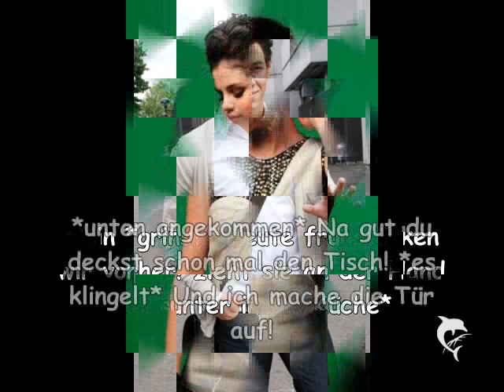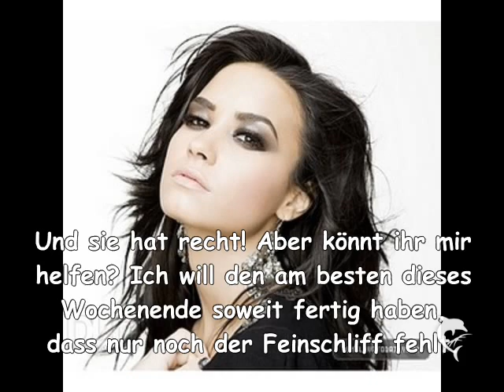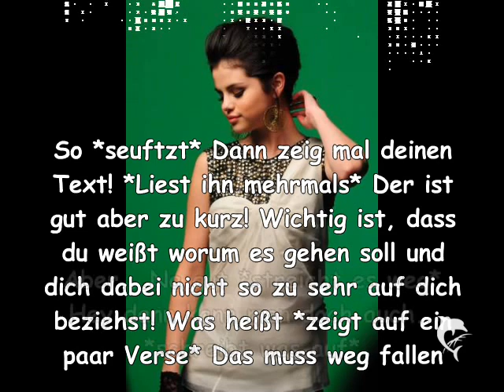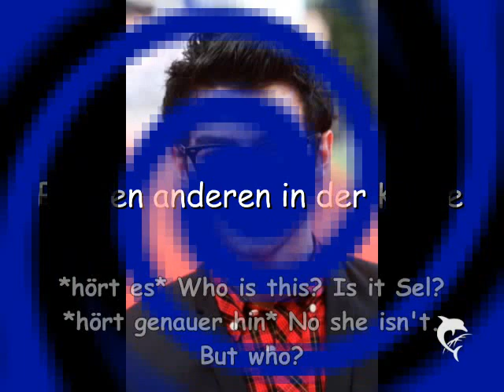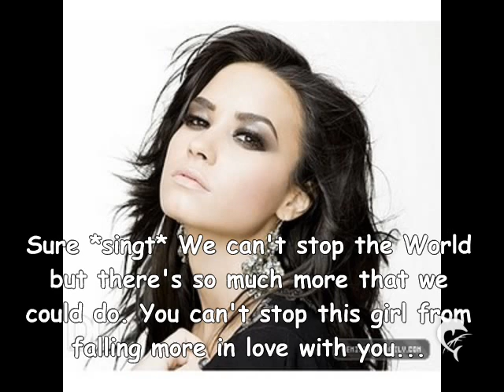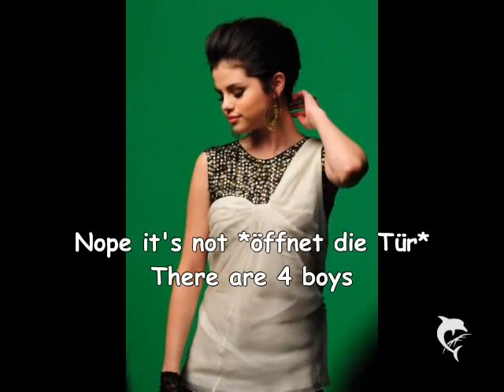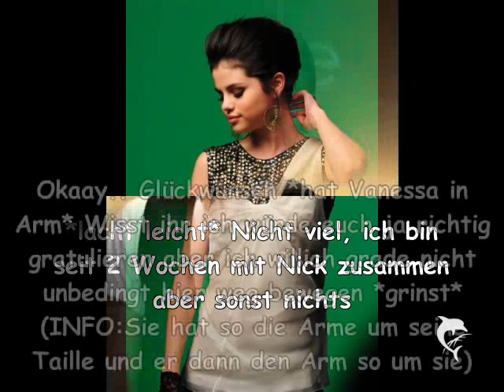The Way Dreams Come True Epi.21 part 1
Hey,
So irgendwie war die Zeitleiste bei 8 Minuten und ein paar zerhackte zuende darum gibts zwei Teile
Ich hab euch lieb
Wiebke xD :*